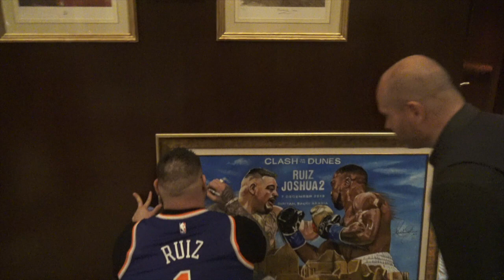Andy Ruiz Jr signs his painting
Short video of Andy Ruiz signing his portrait made by Patrick Killian.